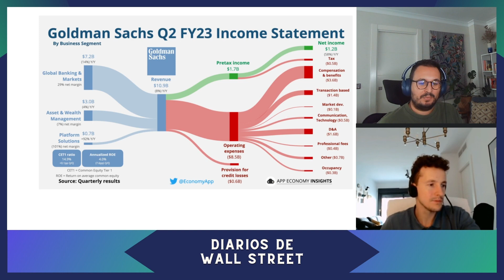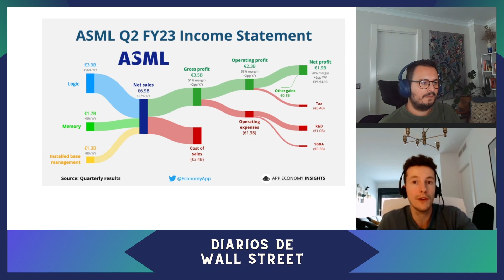Diarios de Wall Street 85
Hemos hablado de:

- PIB Q2 de China peor de lo esperado 6.3% frente a 7.3% previsto.
- IPC de Reino Unido menor de lo esperado: 7.9% frente a 8.2%.
- Goldman Sachs recorta las probabilidades de recesión en el próximo año.
- Los tipos hipotecarios a 30 años en Estados Unidos se acercan de nuevo al 7%.
- Subidas en las empresas de aire acondicionado.
- Temporada de resultados, hablamos de los más importantes.
- ETF de Bitcoin de Blackrock aceptado por la SEC.